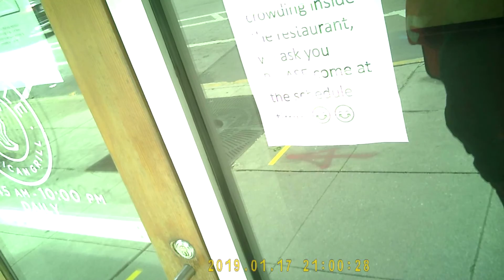sorcery someone outside tells the lady to say something to the guy at the counter paying at chipotle